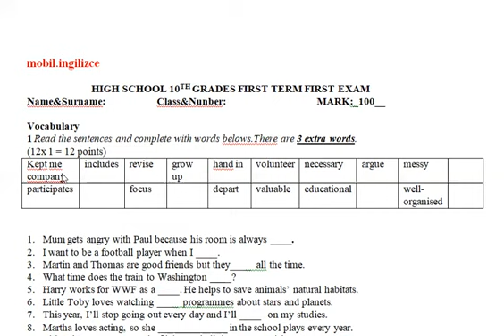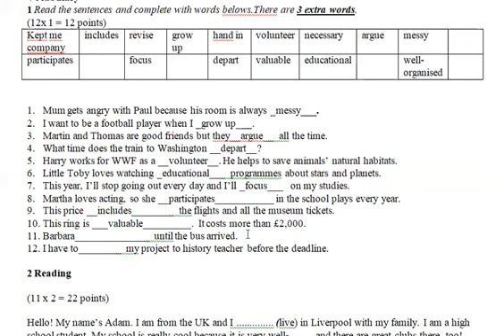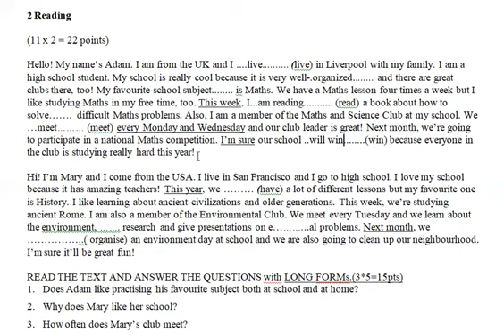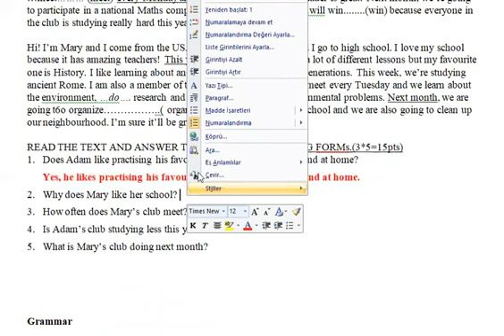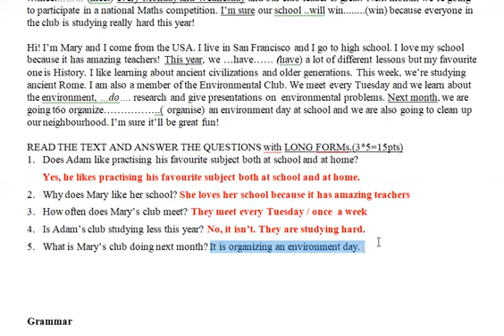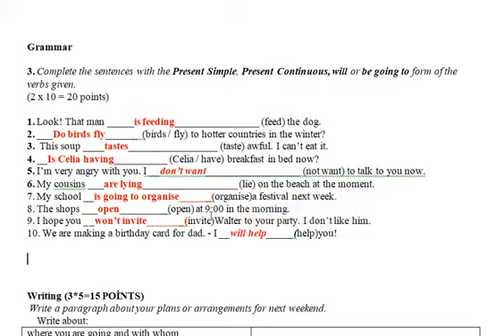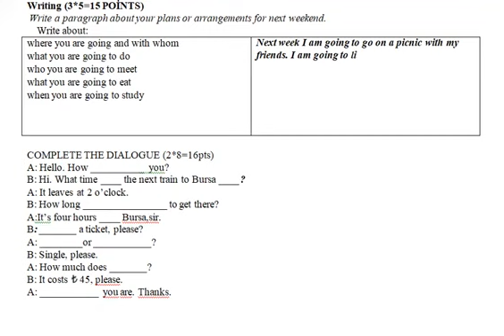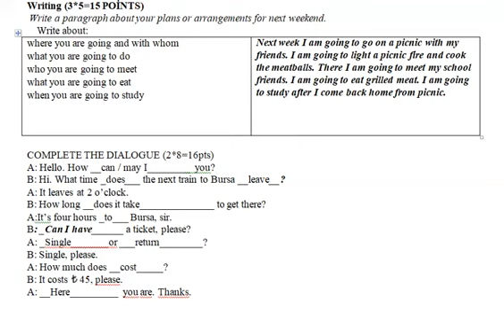10. SINIF İNGİLİZCE 1. DÖNEM 1. YAZILI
Bu videoda 10 sınıf İngilizce 1. dönem 1. yazılı sınav ına hazırlık amacıyla örnek bir yazılı sınavın soruları çözülmüş ve sorular üzerinden konu özet konu anlatımı yapılmıştır.